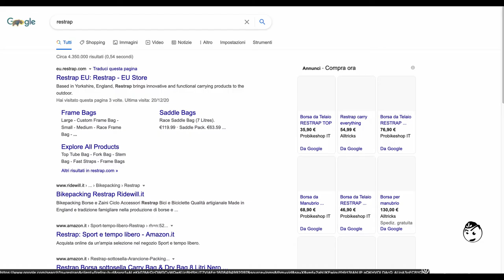Solstice Century 2020 • #29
After 40 day of STOP due a collarbone and 3 ribs broken, I'm back on my bike to ride the Solstice Century 2020 by Restrap